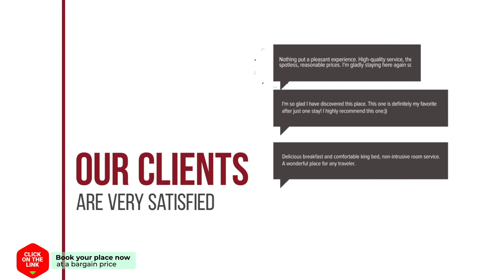Marina Blue Summerland hotel review | Hotels in Mamaia | Romanian Hotels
Marina Blue Summerland hotel video review. Hotels in Mamaia, european 3 stars hotels.